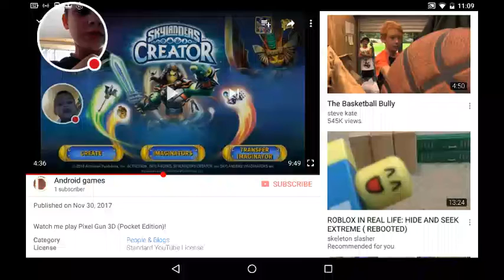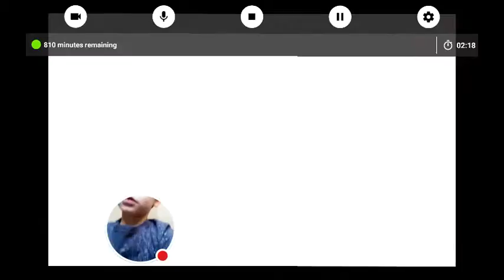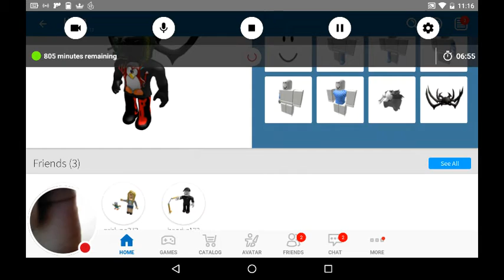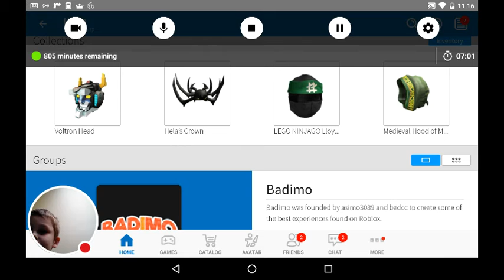Reacting to me using YouTube games videos sing for the first time embarrassing!!!!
I will be doing a thing where if you type in#roblox I will pick you and please tell me if you want your character to me made or me the friend you tell me your username and I will friend you thank you and I'll make a video on this soon bye bye